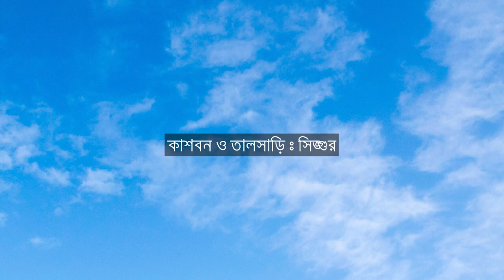কেমন আছে সিঙ্গুর ⚡ চলুন ঘুরে দেখি টাটার মাঠ ⚡ SINGUR TATA NANO PROJECT EKHON KASHFUL ER JONGOL 😕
কেমন আছে সিঙ্গুর? টাটা ন্যানো প্রোজেক্ট চলে যাওয়ার পরে সত্যিই কি চাষ হচ্ছে? ঘুরে দেখলাম আমি। কাশবনের ভিতর দিয়ে হাঁটতে হাঁটতে মনে হচ্ছিল, যেন অন্য কোনও দেশে চলে এসেছি। তারপর গেলাম তালসাড়ি। সারি সারি তালগাছ আর তার পাশে ছোট্ট একটি খাল। মাঝে মাঝেই মাথার ওপর দিয়ে উড়ে যাচ্ছে বকের দল।

GPS Co-ordinates Of Tatar Math and TalSari - 22°50'26.4"N 88°13'32.7"E

Credits - Photo from Pexels

Wanderers - Sayantan Sasmal, Ayush Das

Tags -